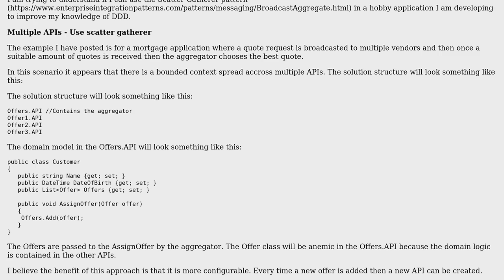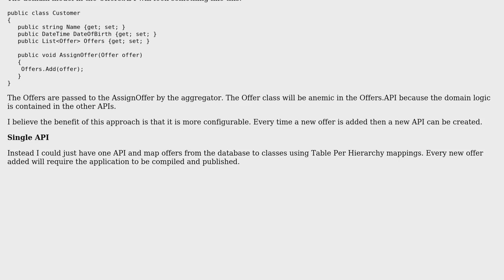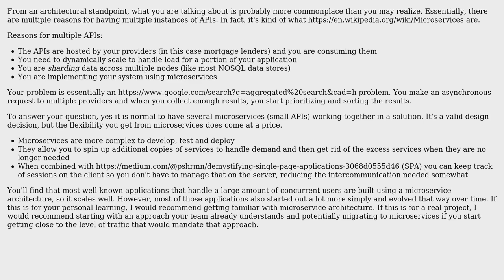Multiple APIs v One API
With thanks & praise to God, and with thanks to the many people who have made this project possible! | Content (except music & images) licensed under CC BY-SA | Music | Images & others | With thanks to user w0051977 user Berin Loritsch and the Stack Exchange Network Trademarks are property of their respective owners. You are responsible for your own actions.